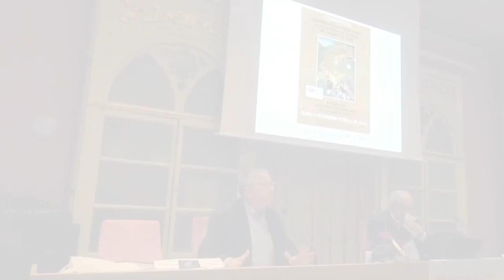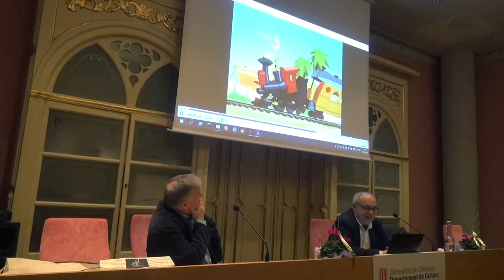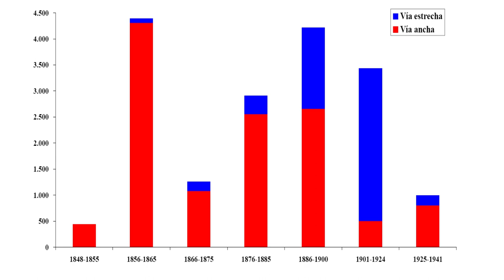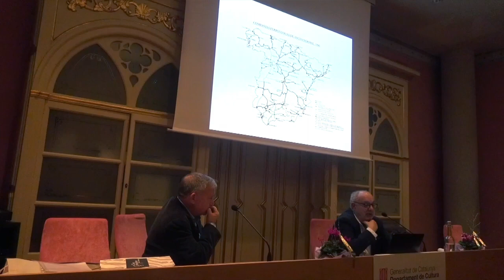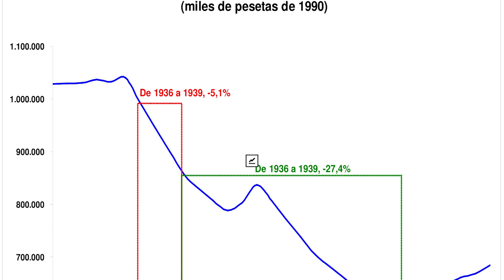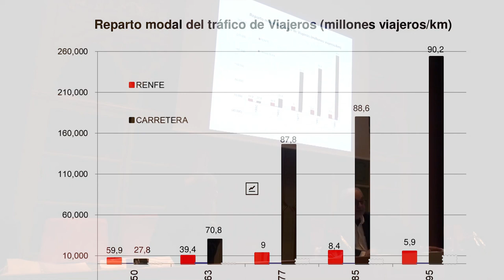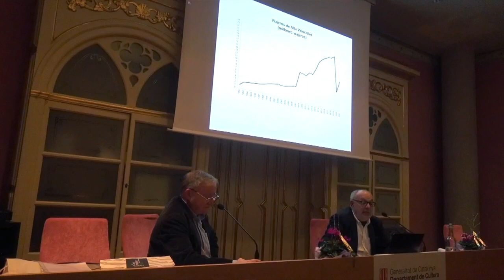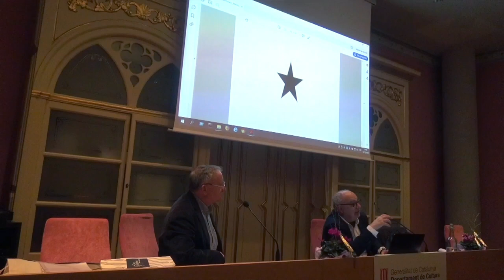Conferència 'La contribució del ferrocarril a l'economia i la societat en aquests 175 anys'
00:00:40 Antoni Lorente, Cercle Històric Miquel Biada BCN - Mataró
00:09:10 Miguel Muñoz Rubio, Doctor en Història Contemporània i director del Museo del Ferrocarril de Madrid
01:01:30 Torn obert de preguntes
01:11:35 Ricard Bonamusa, president del Cercle Històric Miquel Biada BCN - Mataró

Miguel Muñoz Rubio, historiador i investigador ferroviari,  ens explica, des dels seus inicis, el1848, com el funcionament del ferrocarril va tenir un enorme impacte en tota la societat.
El transport ferroviari va suposar un gran augment de l'economia i una pujada de la producció en tots el sectors. D'aquesta manera, va representar una rellevant incidència pel mercat industrial i agrícola, que va poder transportar tant a nivell local, nacional i internacional; a més de l'enorme benefici que va ser la gran disminució del temps en els viatges per a tota la ciutadania.
Mataró, 14 de desembre del 2023. Filmació: Joan Turà i Dalmau.